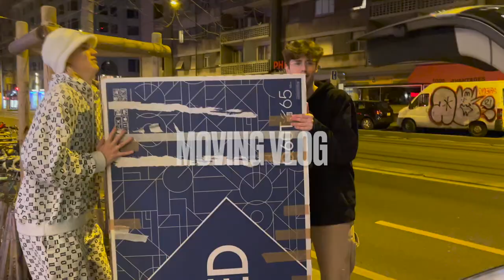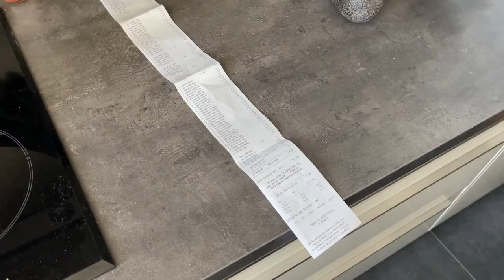MOVING VLOG (Geneva🇨🇭 to Paris 🇫🇷)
Hey guys!! We're so happy to be back on Youtube to create some new content for you all! Our old place didn't really suit us and we kind of got depressed which is why we haven't posted any content since. But now we are so motivated and we can't wait to film a full apartment tour!

I hope you guys will enjoy the video and don't hesitate to leave a comment/thumbs up if you liked it! :)

Music rights:
- Hiatus / King Sis
- Brown Horses / Justnormal
- Bahama Breeze / Sarah, the Illstrumentalist
- Dansez / Fasion
- Impression of you / Gavin Luke